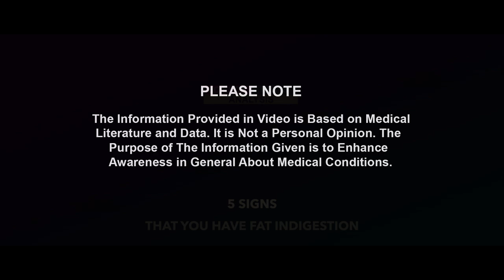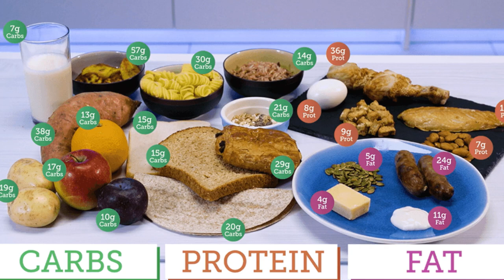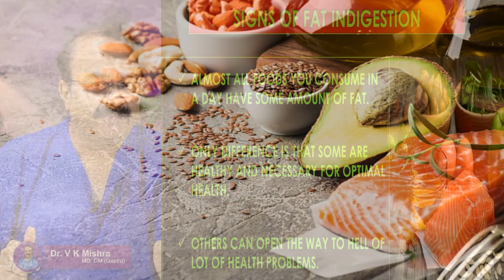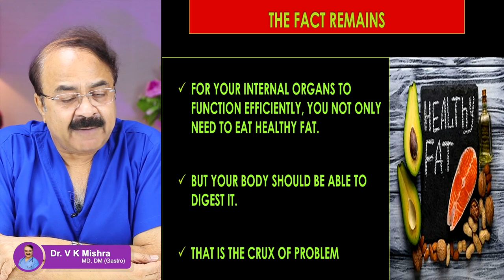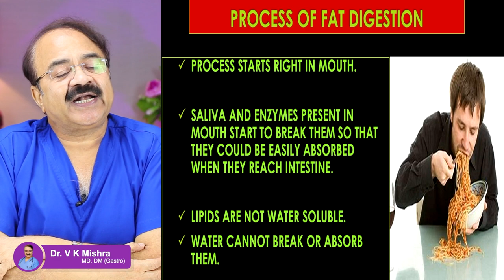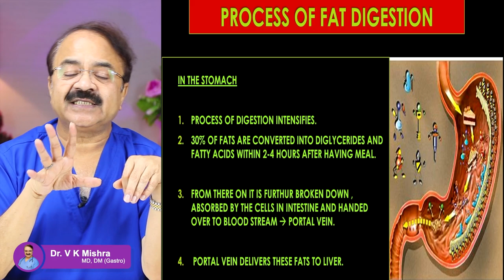5 लक्षण आंत Fat Digest नहीं कर रही है || 5 SIGNS THAT YOU HAVE FAT INDIGESTION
5 लक्षण आंत Fat Digest नहीं कर रही है || 5 SIGNS THAT YOU HAVE FAT INDIGESTION || विशेषज्ञ -डॉक्टर वी.के.मिश्रा (गैस्ट्रो एवं लिवर) || The Gastro Liver Hospital Kanpur || हॉस्पिटल में सम्पर्क करने के लिए इस नंबर पे बात करे || बात करने का समय 10:00  सुबह से शाम 6:00 तक :- 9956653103, 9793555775, 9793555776

• Colonoscopy
• ERCP
• Endoscopic ultrasound.
• Capsule endoscopy.
• Hydrogen breath test.